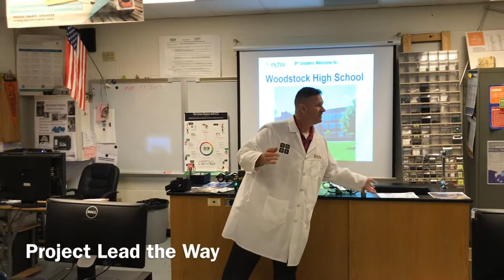Woodstock High School Exploration Night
8th graders from Creekside Middle School got a peek at what freshman year will look like and learned about the many learning options they'll have during their four years as Blue Streaks.